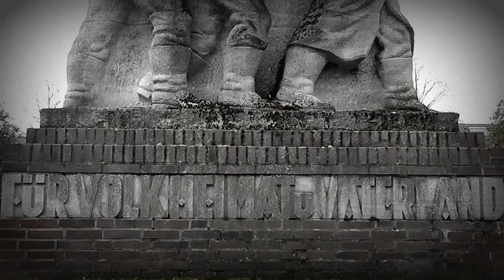Kriegerdenkmal in Kerken (Kreis Kleve)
Kriegerdenkmal in Kerken - Kleve

Inschriften:

Am Denkmal umlaufend:
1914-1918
Ich hatt einen Kameraden
Den Helden
Für Volk, Heimat und Vaterland

Plakette am Denkmal:
In vierjähriger Arbeit schuf der Krefelder Künstler Theo Akkermann dieses Kriegerehrenmal, das zu Ehren der gefallenen Soldaten des 1.Weltkrieges am 22.Mai 1932 eingeweiht wurde.

Auf den Tafeln:
Gefallene und Vermisste im I.Weltkrieg
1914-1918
Gefallene und Vermisste im II.Weltkrieg
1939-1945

Filmaufnahmen nvon Ahnenfeuer